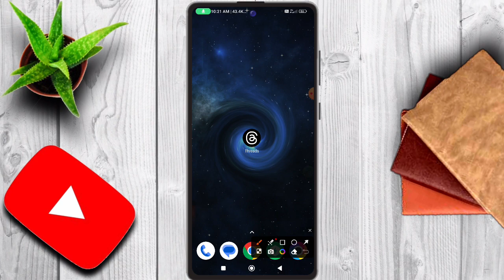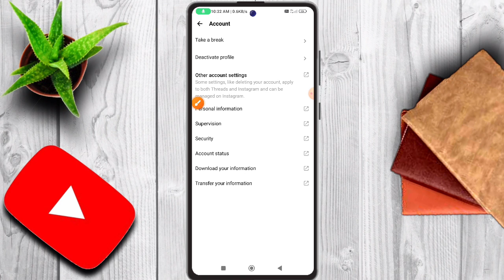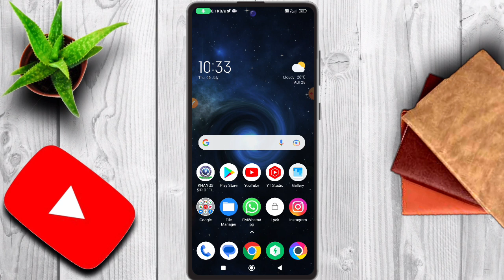Threads Account Delete Kaise Kare|How To Delete Threads Account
doston maine aapko es video me bataya hai ki aap instagram threads account delete kaise kare.how to deactivate Threads account.threads account deactivate kaise kare.

                           [ rahultechtips01 ]

THANKS.